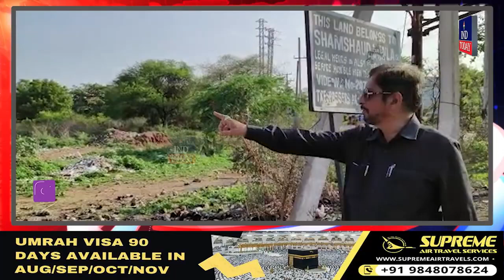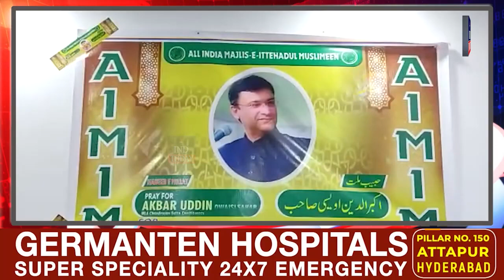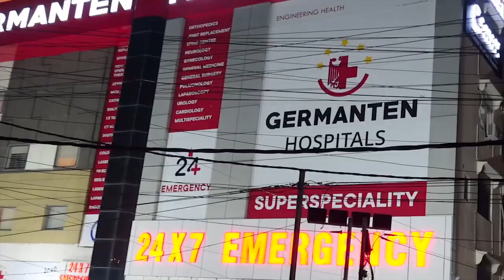Express News | News Bulletin | Today Non-Stop News || IND Today